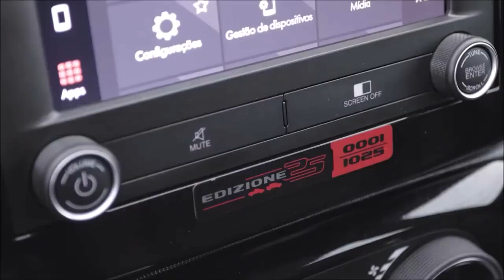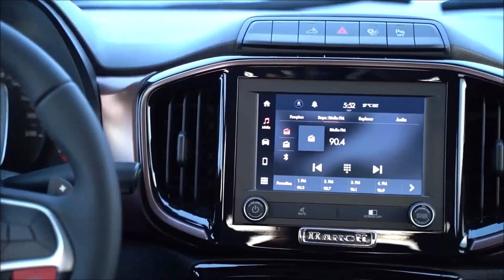Nova Fiat Strada 2024 Turbo